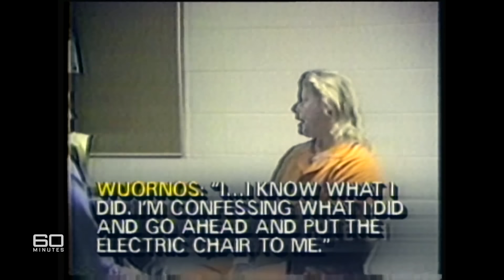First ever female serial killer: Aileen Wuornos | 60 Minutes Australia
(1994) Over a 12 month period in the US state of Florida, Aileen Wournos killed seven men. She said it was self-defence yet at her trial asked to be executed. Unusual? Well everything about this case is unusual, not least Aileen Wournos herself, a woman the judge said was evil.